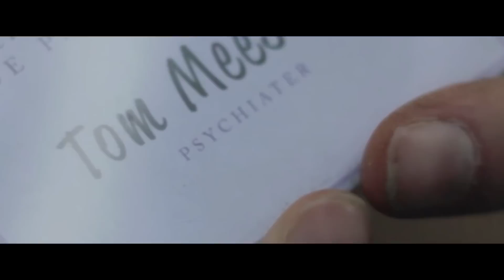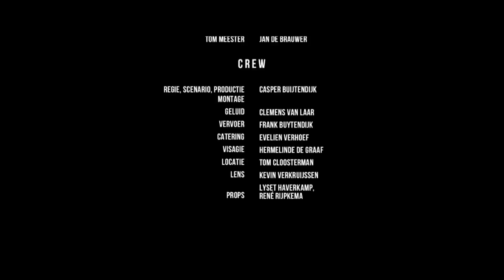Cals College N'gein wint prijzen op NFFS